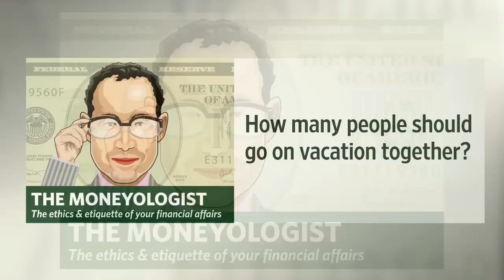Moneyologist: How Many Is Too Many for Vacations?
Is three a crowd? When friends want to take a trip together, how many is too many? Moneyologist Quentin Fottrell discusses with Tanya Rivero. Photo: Getty